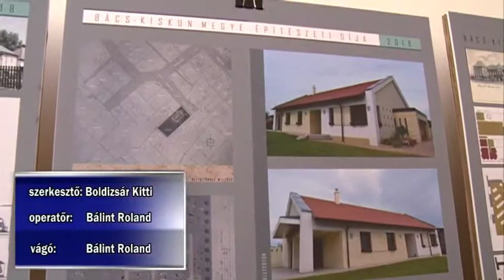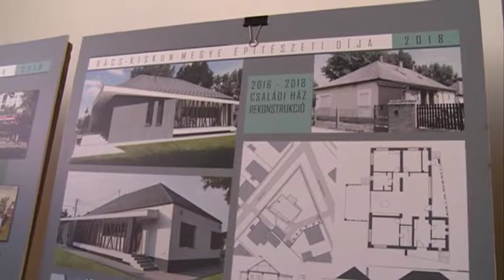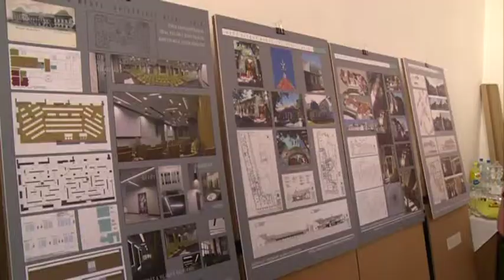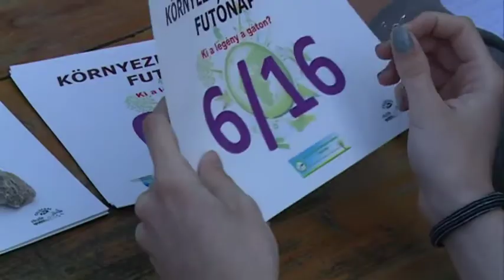Híradó 2019. 06. 13.